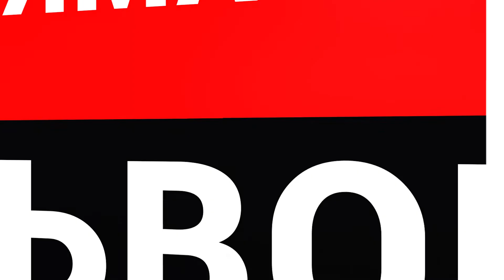Чи потрібно відкривати спортзали, басейни, фітнес-центри у Львові під час карантину?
Чи потрібно відкривати спортзали, басейни, фітнес-центри у Львові під час карантину? Опитування